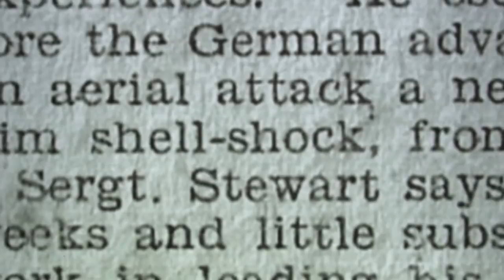Patrick Stewart Looks Further Into His Dad's Shell Shock - Who Do You Think You Are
After finding out his father, Alfred, suffered from shell shock, Patrick Stewart meet Robert Bieber to find out more about the effects of shell shock and how it was classified during and after the war. His perceptions of his father are some what altered after what he learns about the condition.